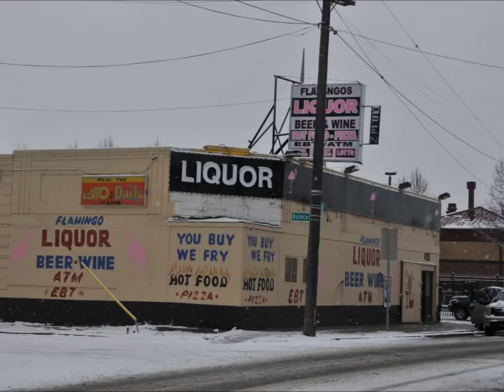Just Relax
Detroit.